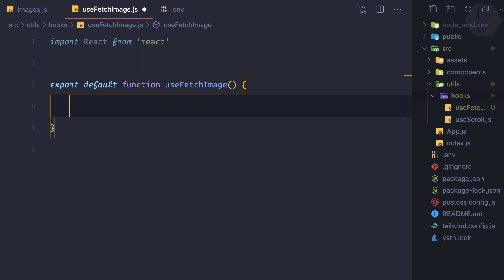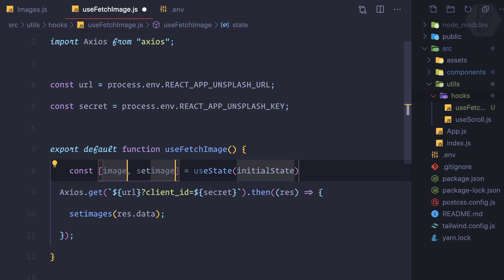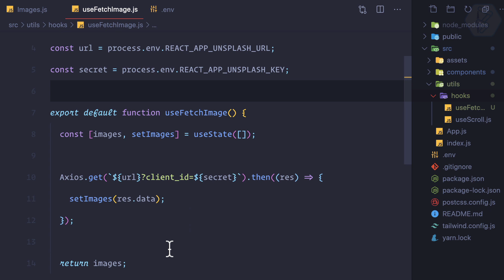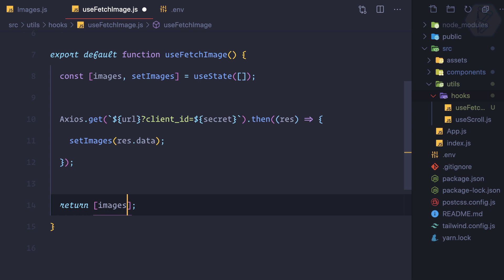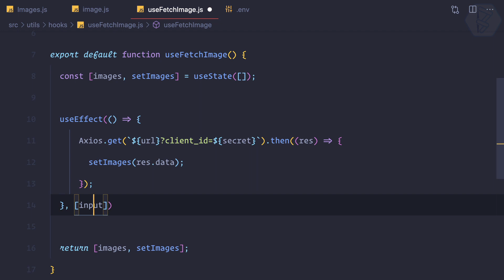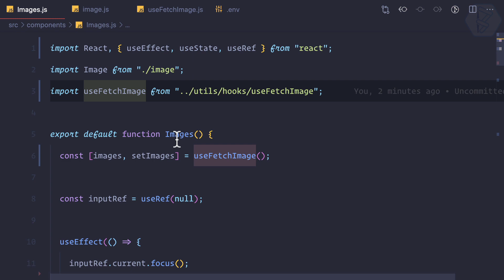45 ReactJS basics - custom hook to fetch Image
Reactjs create a custom hook to fetch image
Let's start the journey of Reactjs

FOLLOW ME

--- QUESTIONS? ---